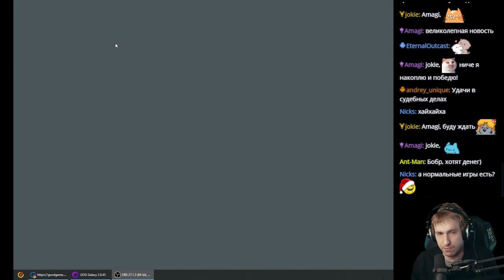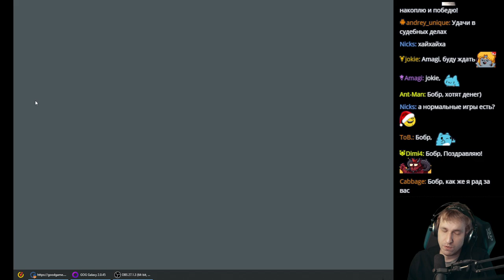КХЛ Маркетинг 11 января 2022 год